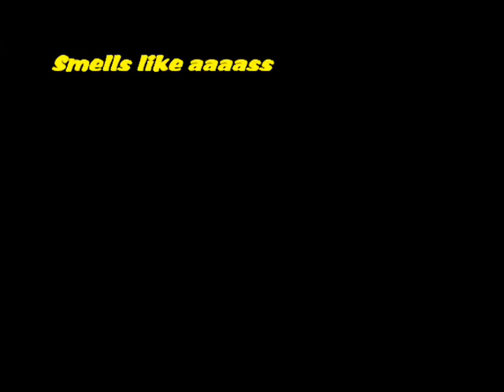guam high o7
just bored so i did it